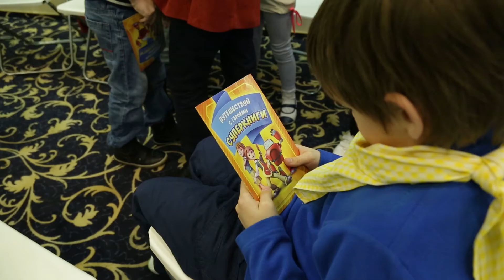Суперкнига в воскресной школе церкви “Благая Весть”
3 Декабря в воскресной школе церкви “Благая Весть” (г. Москва) состоялся урок “Первое Рождество”. Занятие прошло в рамках новой программы “Академия Суперкниги”.